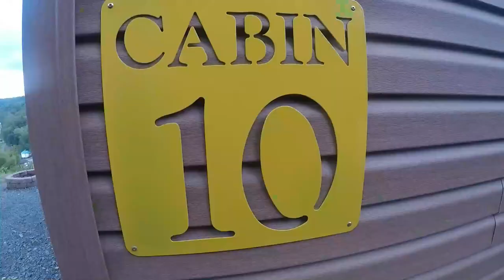Riding with Vince Mudd Man Rogers - HMT 2022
This is the first of many videos from this weekend. BONUS!! New Intro AND you will see some video at the end showing the Blue and Gold Cabin Rentals in Bluefield, WV.